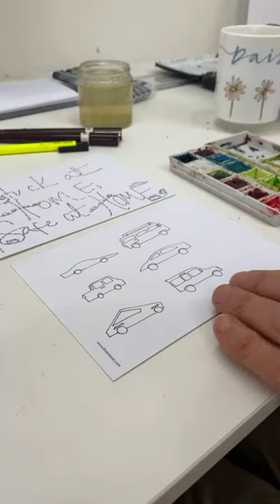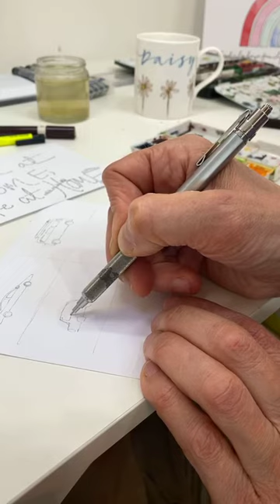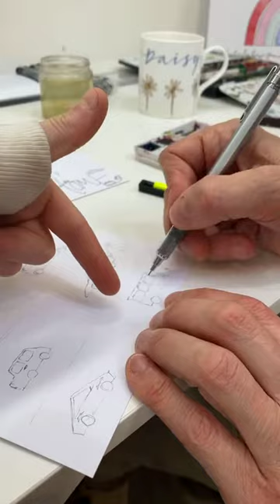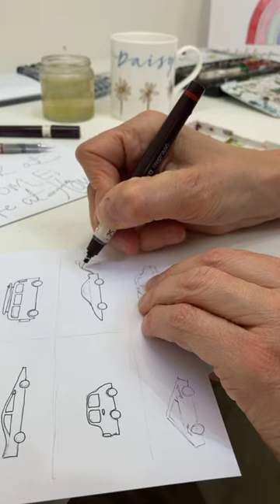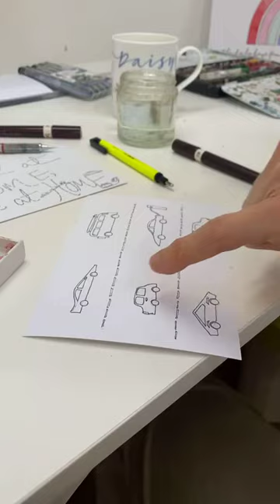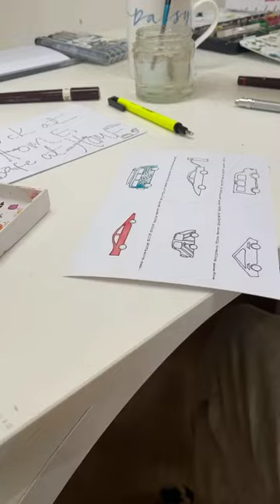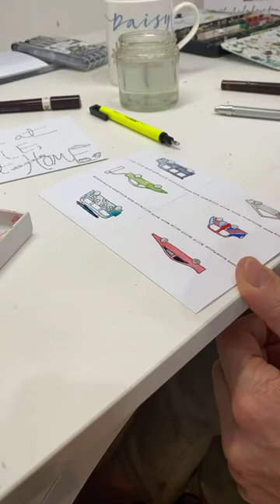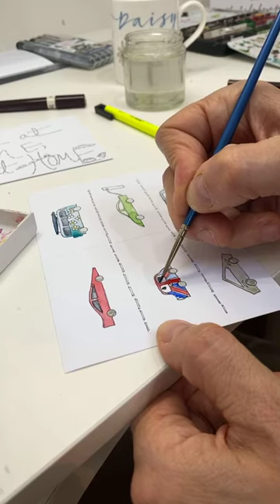Thisisnessie Art Class - April 20 2020 - CARS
We're motoring on this week with a bunch of funky cars for you to accelerate your watercolour skills with. So take a "brake", grab a clutch of art materials and get yourself up to speed (enough rubbish puns - ed.)